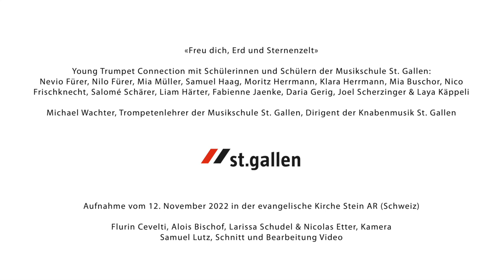Advent mit der J. S. Bach-Stiftung - 1. Dezember 2022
Young Trumpet Connection unter der Leitung von Michael Wachter

«Freu dich, Erd und Himmelszelt»

Junge Musikerinnen und Musiker der Knabenmusik St. Gallen machten mit der J. S. Bach-Stiftung schon öfter gemeinsame Sache. Zuletzt bei den Appenzeller Bachtagen im August, als in der evangelischen Kirche Stein Bläsersätze aus der von Rudolf Lutz komponierten Konzertsuite «hell\dunkel» erklangen. Nun traf sich der Musikernachwachs erneut in Stein, um unter der Leitung von Michael Wachter Weihnachtsstücke einzuspielen. Hören Sie selbst, was die «Young Trumpet Connection» für Sie bereithält.

Auch für die diesjährige Advents- und Weihnachtszeit haben wir uns etwas Besonderes ausgedacht. Ab dem 1. Dezember bis Heiligabend dürfen Sie jeden Tag ein Türchen unseres Adventskalenders öffnen. Wir wünschen Ihnen eine gesegnete Adventszeit!